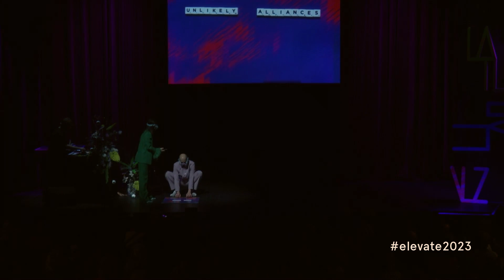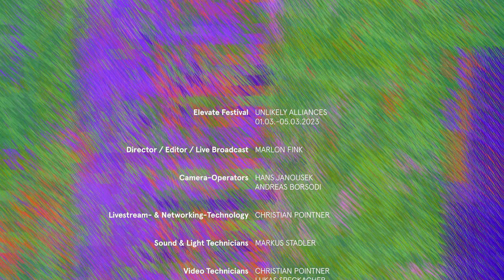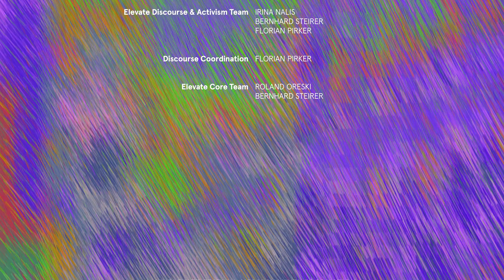Elevate Festival 2023 - Opening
Eröffnet wird das Elevate Festival 2023 im großen Theatersaal des Grazer Orpheums durch die Bestsellerautorin Sibylle Berg. Sie zählt mit ihren Büchern, Essays, Kolumnen und Theaterstücken zu den bekanntesten zeitgenössischen Literat:innen und Dramaturg:innen im deutschsprachigen Raum.

Der Weißrusse Yegor Zabelov, einer der innovativsten und originellsten Akkordeonspieler Osteuropas, wird mit seinen Akkordeon-Exerzitien den Abend musikalisch begleiten.

Neben Redebeiträgen der Festivalleitung freuen wir uns auch über die Anwesenheit von Bürgermeisterin Elke Kahr, Vizebürgermeisterin Judith Schwentner und Stadtrat Günter Riegler, die Grußworte an die Gäste richten werden.

Apropos (Unlikely) Alliances: Die Moderation der Festival-Eröffnung übernimmt heuer das unwahrscheinliche Performance-Duo Marta Navaridas & Alex Deutinger. Als Unlikely Aliens begleiten die beiden das Publikum und die Gäste spielerisch durch den Abend. Auf der Bühne des Orpheum Graz zu hören und zu sehen: Manuel Riegler, Irina Nalis, Bernhard Steirer, Elke Kahr, Judith Schwentner, Günter Riegler, Sibylle Berg, Yegor Zabelov, Roland Oreški, uvm.